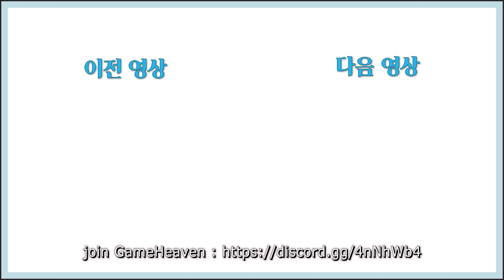스타워즈 팬 모두 모여라!! 에픽스토어에서 무료로 준데요! [스타워즈: 배틀프론트2 셀레브레이션 에디션, 오리진, 스팀, 에픽]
배틀프론트를 즐겨보고 싶다면 이번 주가 최고의 기회입니다!
1월 22일 01시까지!! 에픽스토어에서 다운받으세요.

같이 게임할 친구가 필요하다면~! 게임헤븐GH으로!